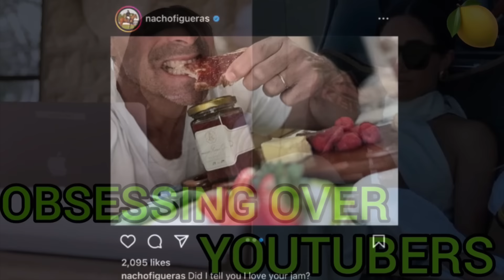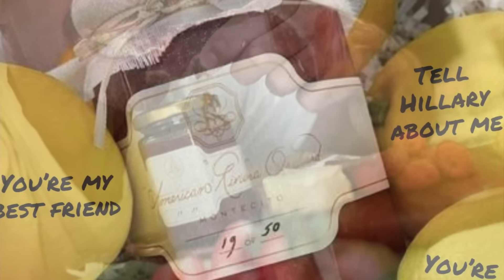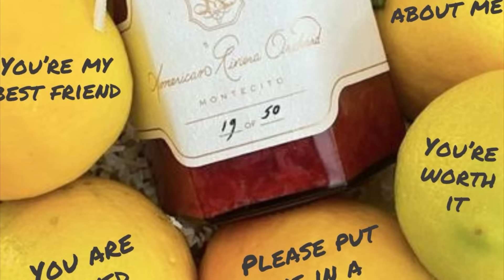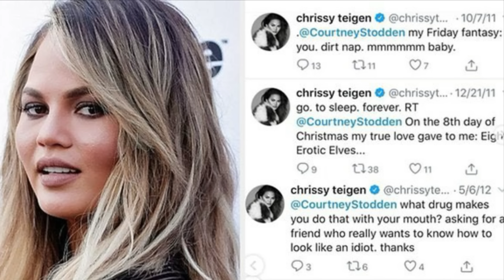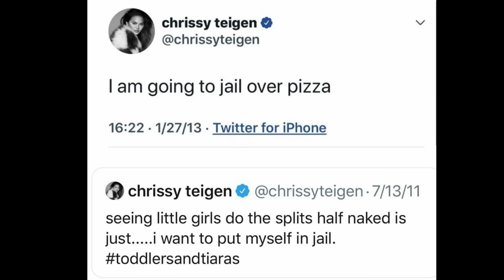MEAN GIRLS! Bullies Chrissy Teigan & Meghan Markle ReUnited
Bullies of a feather stick together and there are no bigger bullies than Chrissy Teigan & Meghan Markle

Meghan is trying desperately scraping the bottom of the barrel to change the narrative surrounding the illegitimate Sussex children who are fraudulently within the Line of Succession

💥Twitter💥 @MeghansMole
💥 GETTR💥 @MeghansMole
💥 Instagram 💥 @MeghansMole
💥Rumble💥 MeghansMole